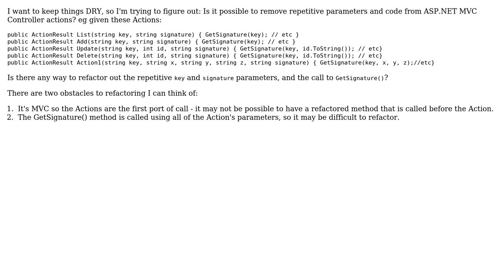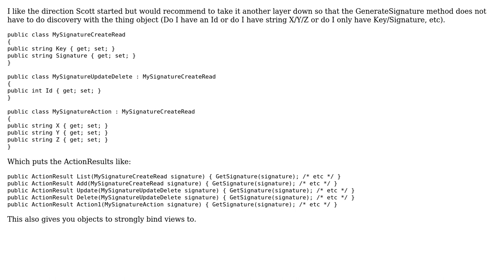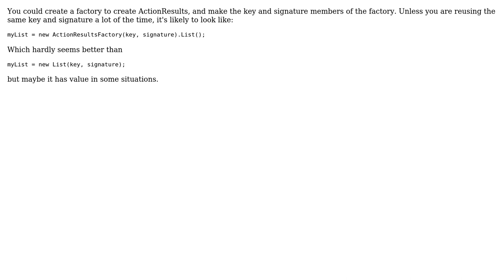Code Review: Removing repetitive code in ASP.NET MVC Controller actions? (3 Solutions!!)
Code Review: Removing repetitive code in ASP.NET MVC Controller actions?

With thanks & praise to God, and with thanks to the many people who have made this project possible! | Content (except music & images) licensed under CC BY-SA | Music | Images & others | With thanks to user scottm user JK01 user Eldros user Carl Manaster user Art Lucia and the Stack Exchange Network Trademarks are property of their respective owners. You are responsible for your own actions.